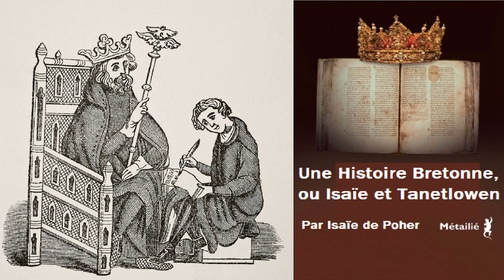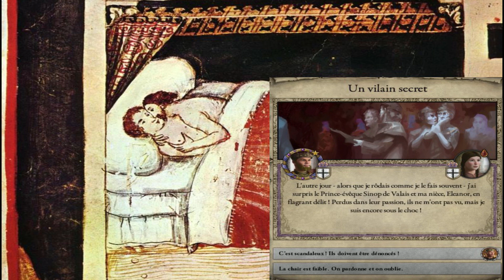LP Narratif - Épisode 12: Les grandes manœuvres ! (Maison de Poher - CK II)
Isaïe a désormais les mains libres pour étendre les frontières de l'Empire. Les deux grandes puissances musulmanes constituent des cibles idéales. Mais fort de rassembler la majorité des catholiques en son royaume l'empereur considère avoir autorité sur le pape, un temps de grands conflits arrive !